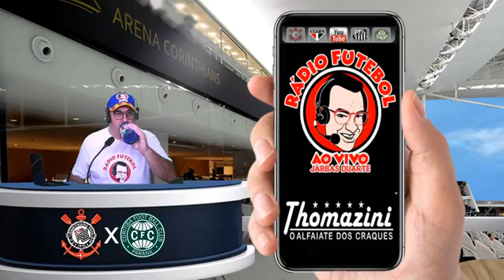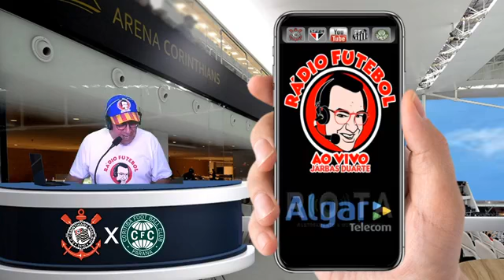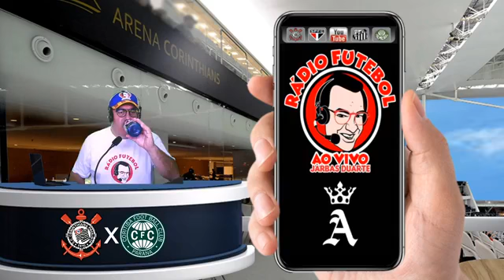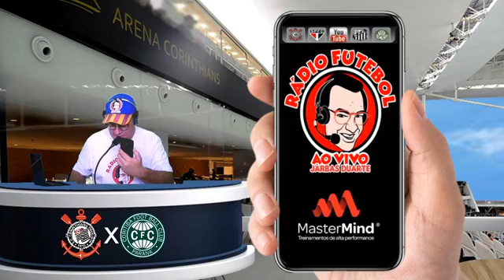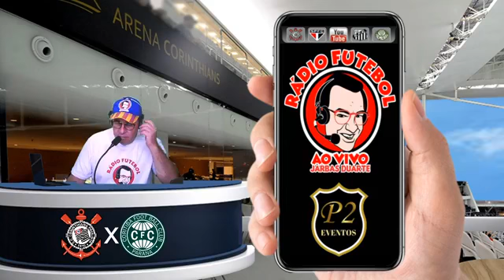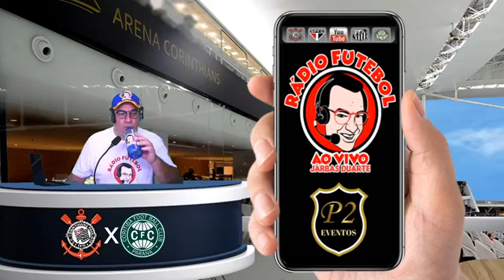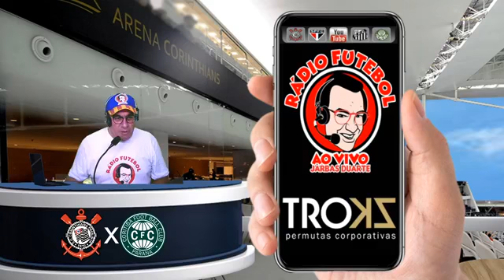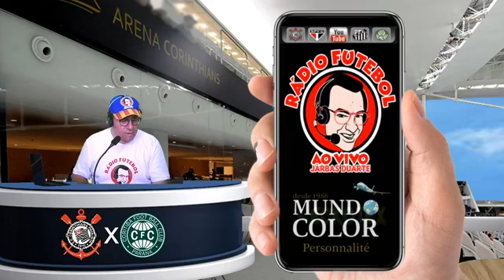CORINTHIANS 3 CORITIBA 1 BRASILEIRÃO 2020 RÁDIO FUTEBOL AO VIVO JARBAS DUARTE